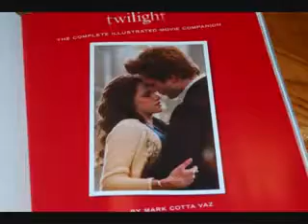Robert Pattinson, um vampiro grunge 25/04/09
Ele não parece se procupar com as roupas e já declarou que passa semanas sem lavar os cabelos. Mesmo assim, Robert Pattinson vem ganhando namoradas imaginárias pelo mundo e já abocanhou o posto de "Romeu do século 21".

O troféu vem por Crepúsculo, o primeiro título da franquia cinematográfica sobre vampiros (e outros monstros) teenagers, batizado por críticos como uma nova versão sobrenatural do casal de Shakespeare. O sanguessuga Edward foi o primeiro papel de destaque deste londrino de rosto quadrado e sorriso irresistível - Pattinson já tinha aparecido antes como um dos coadjuvantes da série Harry Potter.

Completando 23 anos no meio do mês que vem, o inglesinho tem vagas ligações com moda. Sua mãe trabalhou para uma agência de modelos e o incentivou a tentar a carreira. O rostinho bonito, segundo ele conta em entrevistas, fez a carreira durar a pré-adolescência. Quando cresceu e perdeu o rosto andrógino, os convites minguaram.

Já seu guarda-roupa passa longe de tendências e afins. Pattinson faz a linha grunge sujinho e nunca deve ter calçado um sapato oxford a sério. Depois de virar ídolo teen e passar a ser perseguido por paparazzi, um raio x das suas roupas pode ser feito. Tudo muito escuro, duas ou três calças jeans, um mesmo modelo de óculos de sol e uma jaqueta de couro.

Esse conjunto, somado a uma touca de tricô insaparável, fazem o estilo do rapaz. Meticulosamente desarrumado e desencanado, pra conquistar qualquer mulher. Bem ao estilo Romeu, não?